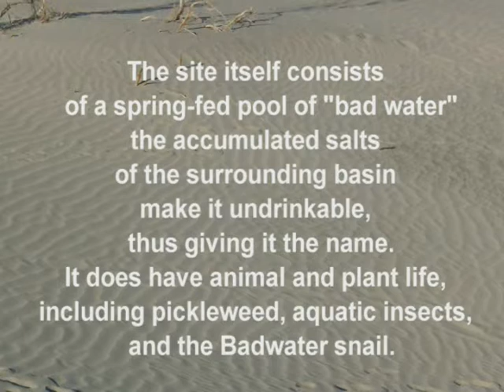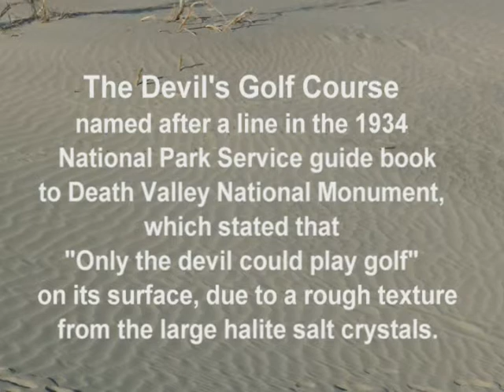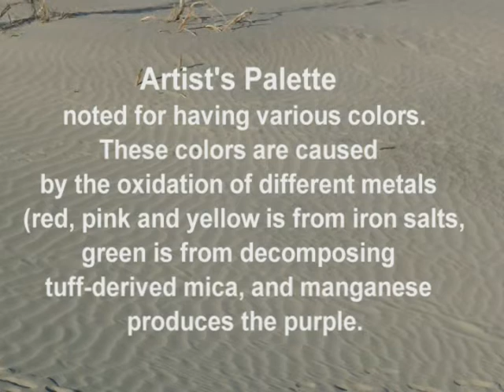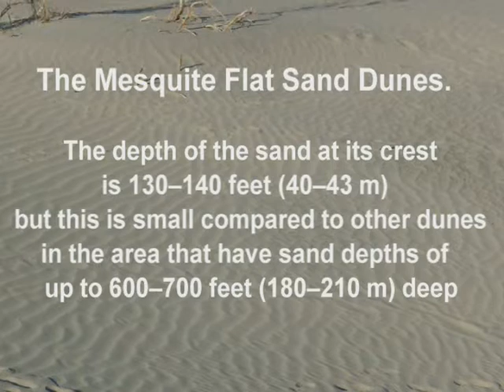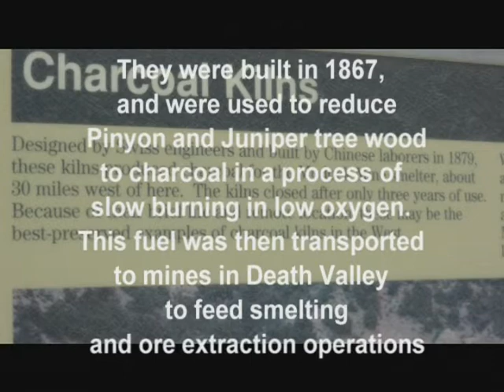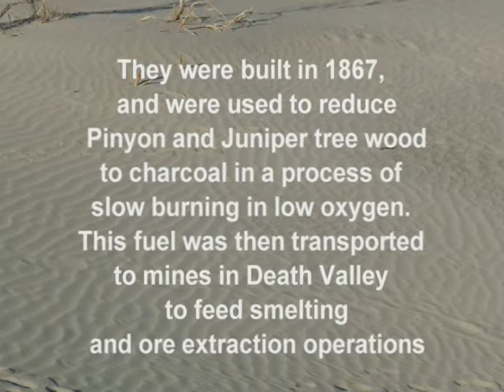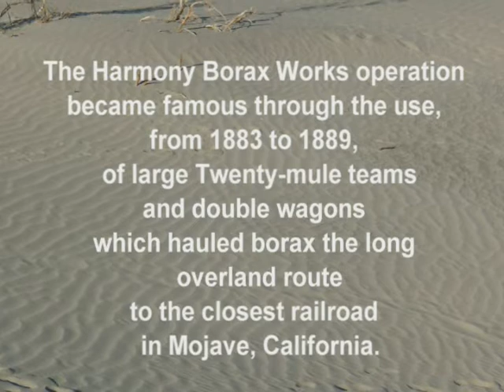Death Valley 2011